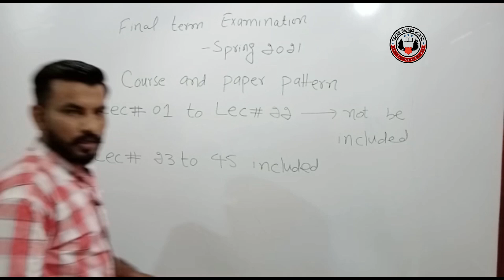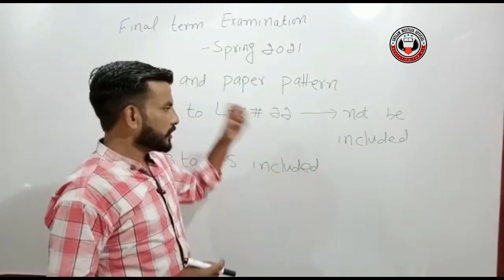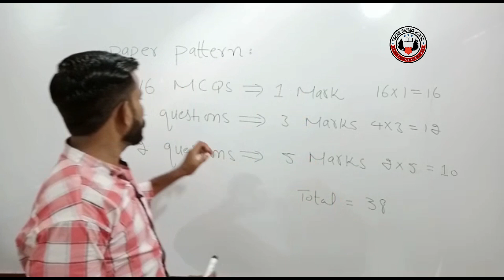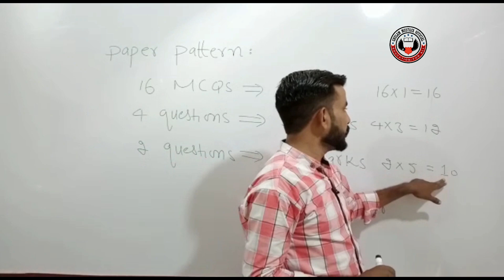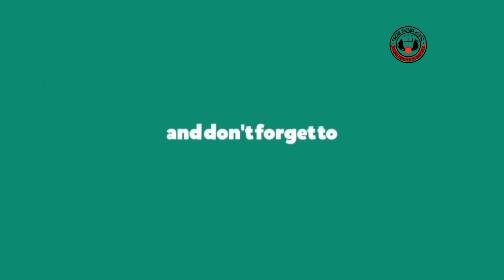VU Paper Pattern change Final Exam Spring 2021/ New Paper pattern final exam spring 2021.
Click on the below link